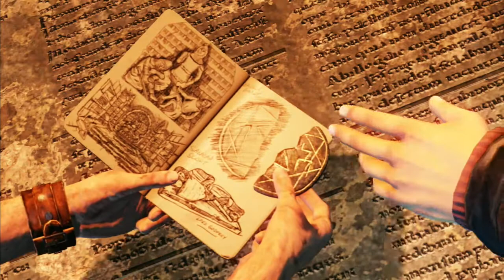Let's Play: Uncharted 3: Drake's Deception - Part 14 - Einziger Ausweg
Manchmal gibt es nur noch einen Weg, um aus einer brenzligen Situation zu entkommen...